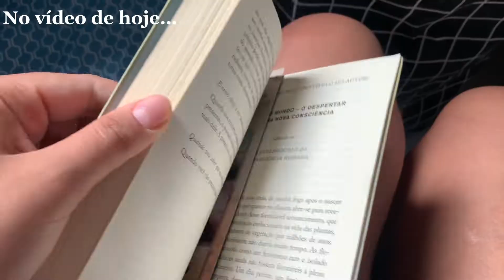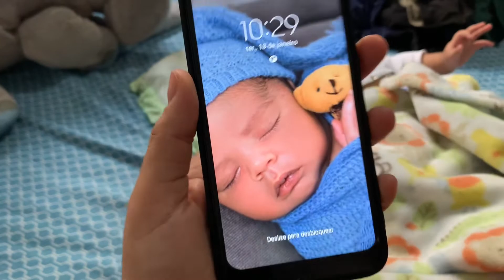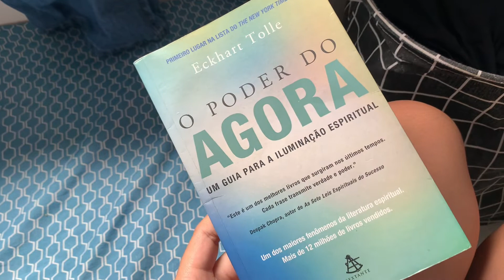VLOG | COMPREI UM ASPIRADOR DE PÓ, TERMINEI UMA LEITURA, CONTEI NOVIDADES… e mais ✨💖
Espero que tenham gostado do vídeo, espero vê-los no próximo. Não esquece o like 🙏🏼🤍
Um beijo no coração de cada um de vocês! Até o próximo vídeo 🫶🏼 amo vocês!
 Meu Instagram: @milenacarrdoso